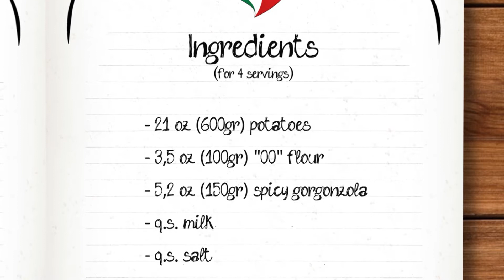Gnocchi al Gorgonzola 100per100 italian recipes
🇮🇹 Gli gnocchi di patate sono un primo piatto tipico della cucina italiana, conosciuto in tutto il mondo. Se accompagnati dal sapore piccante del gorgonzola, sono davvero una delizia per il palato!